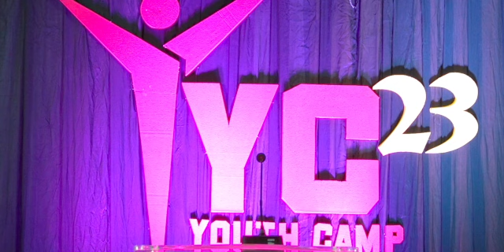Youth Meeting| DAY 2 - SESSION 1- 9:30-10:30| D JOHN MOSSES.